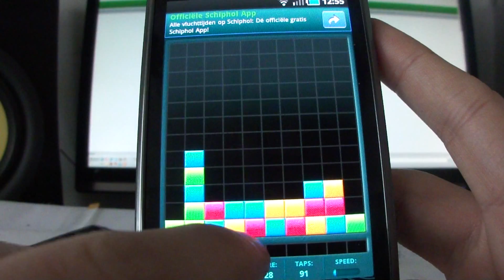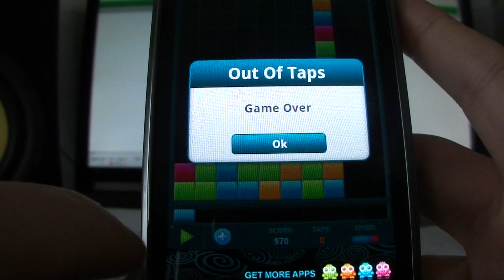Line Up Pro Android Gameplay